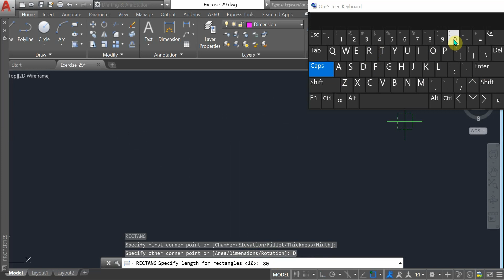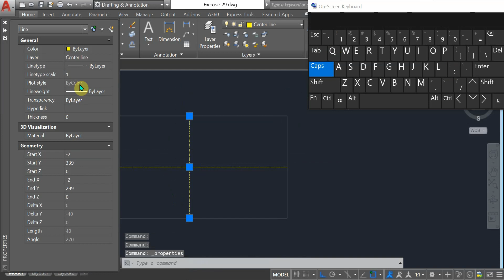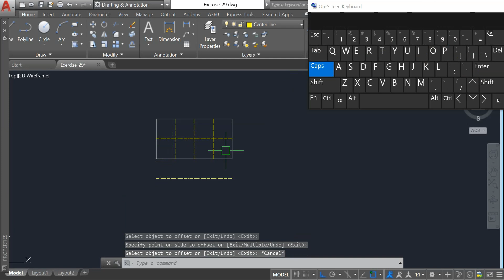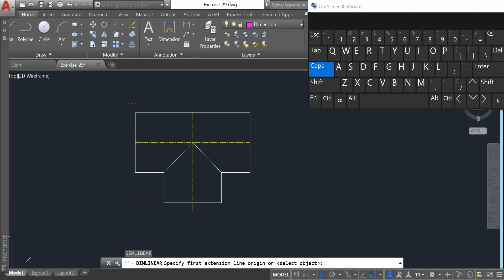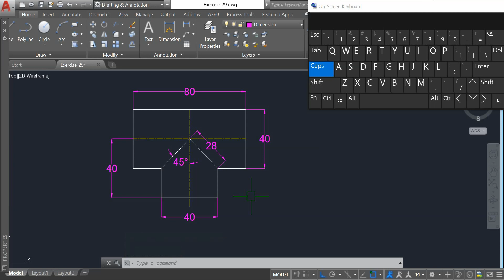AutoCAD 2D Practice Exercise for beginners | Exercise-29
Welcome to our CAD channel, where we will explore the fascinating world of computer-aided design. Whether you are a beginner or an experienced designer, this channel is the ultimate resource for mastering CAD software and learning new techniques to improve your designs.

               This drawing is a simple AutoCAD 2D practice drawing. The objective of this exercise is to demonstrate the basic use of AutoCAD drafting tools and commands.

Please find the link below to download practice sheet;

Our channel is about CAD. We cover a lot of cool stuff like AutoCAD & Solidworks tutorials.